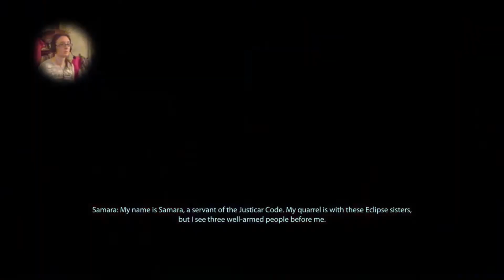The Justicar - Mass Effect 2 (26)